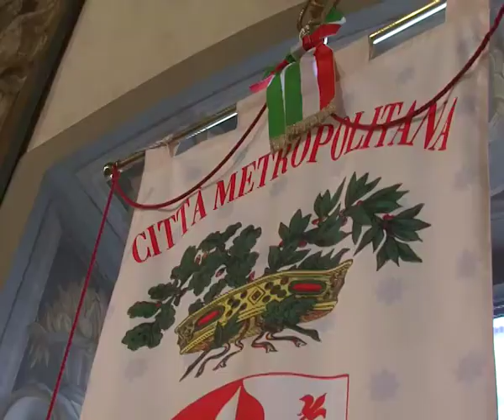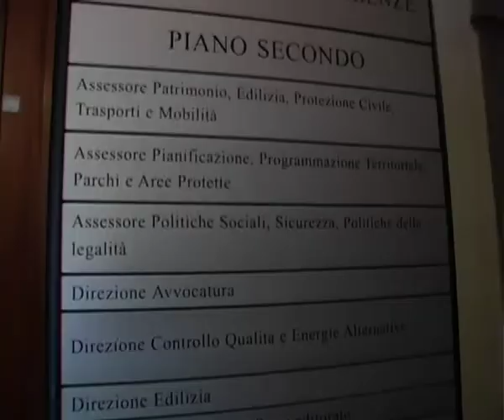Città Metropolitana di Firenze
Istruzioni per l’uso: funzioni, strutture e info pratiche